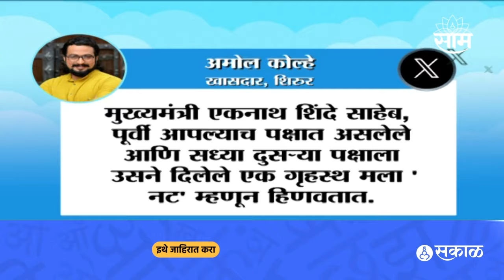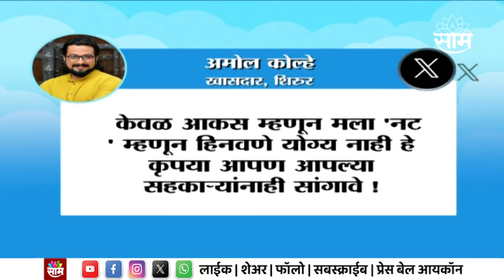Amol Kolhe News | आढळरावांनी 'नट' म्हणून हिणवल्याने कोल्हेंची थेट मुख्यमंत्र्याकडे तक्रार